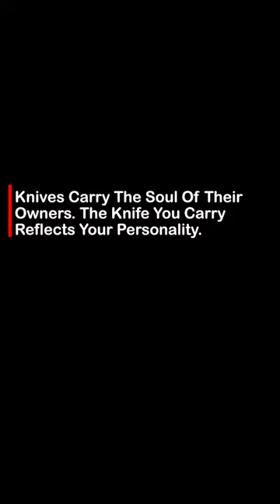Karambit self-defense short knife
Karambit Claw knifel high hardness sharp tactical knife camping hunting short knife self-defense survival 9CR18Mov knife sheath